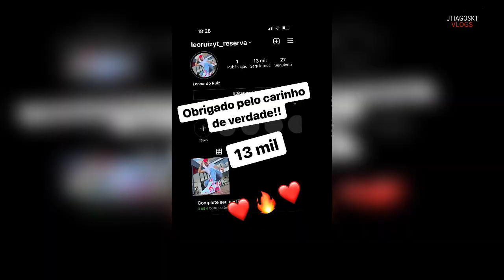Leo da Hornet cria um novo Instagram .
Leo da Hornet  diz que cansou de espera o Instagram e cria uma conta.

Seja Bem Vindo (a) ao Fã Clube Caçadores de Lenda Você vai encontrar tudo sobre o Renato Garcia, Story , Entrevistas, Vídeos Exclusivos, e Muito mais, as Melhores Zoeiras de Renato Garcia e seus amigos, tudo por trás das câmeras.